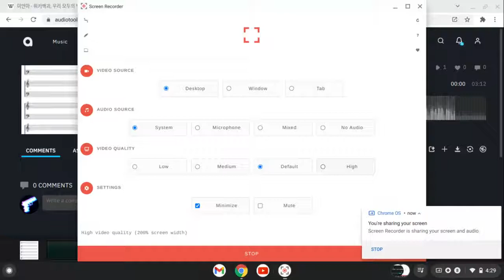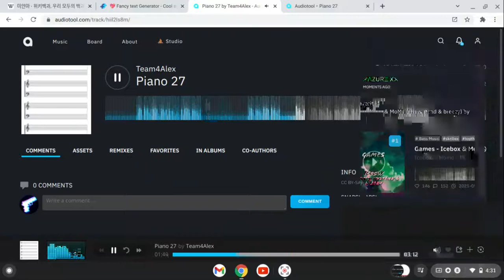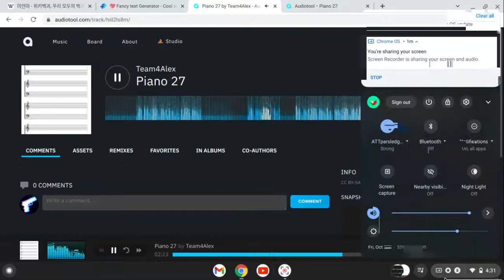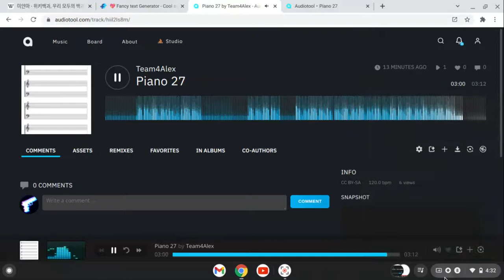Piano (Remix) 27 Album. By Team4Alex